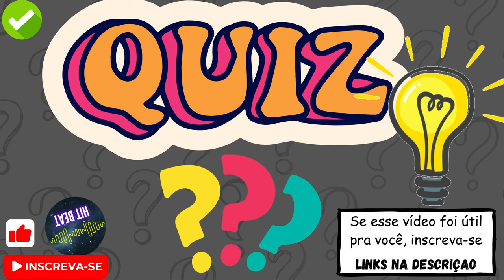Quiz Efeitos sonoros for edits | Resposta Correta 3 quiz efeitossonoros #2023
Efeitos Sonoros para criação de quiz. Som de resposta correta para quiz, for edits. Use para sua edição de vídeos engraçados, quiz ou pegadinhas. Use como quiser.
Temos diversos efeitos sonoros divididos por playlist. Essa playlist esta em construção. Fique a vontade para pedir seu efeito sonoro preferido.
Leia a descrição dos vídeos para saber como conseguir seu efeito sonoro para quiz ou qualquer outro.